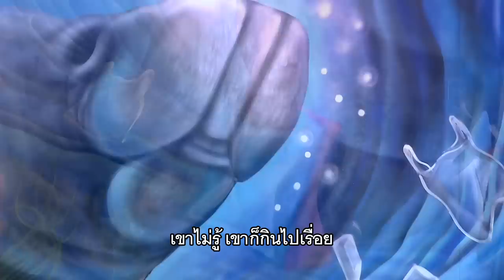หนุ่ม เทพกราฟฟิตี้ คืนชีวิต ให้มาเรียม | SUPER 100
รายการ SUPER 100 อัจฉริยะเกินร้อย